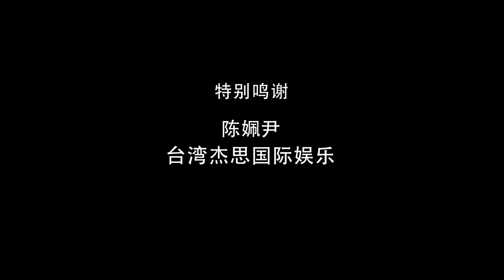PG 陳姵尹 - 龍年祝福你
台灣新生代歌手 - PG 陳姵尹 拜年來了~~
記得追踪藝人社交賬號。